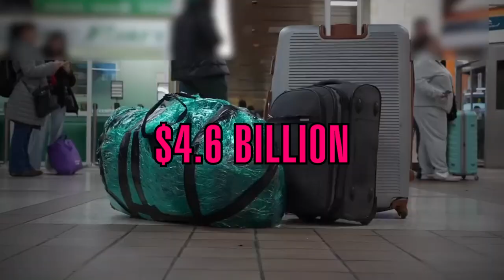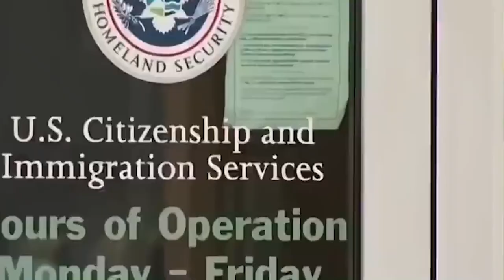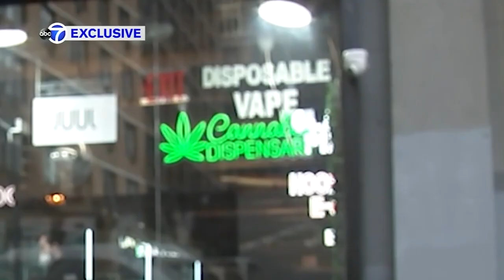It's Calculated... $2.4 billion isn't Enough For Migrants in NYC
whenever I think of the New York city migrant crisis, I can't help but laugh, and I believe anybody with any sort of independent and logical thought, would feel the same.

Other Videos On this Channel: